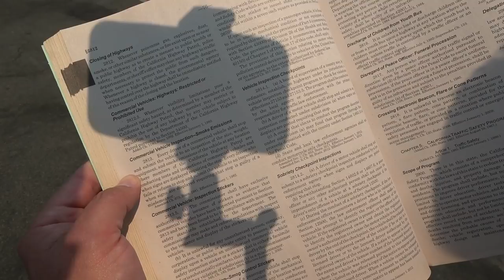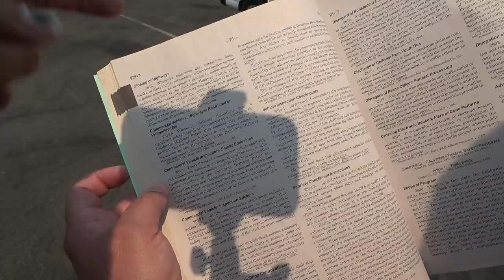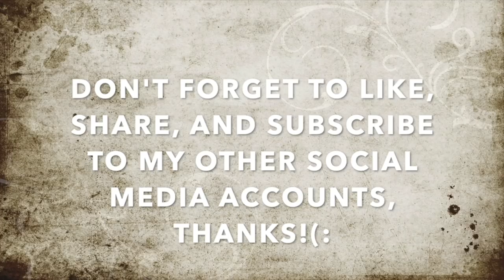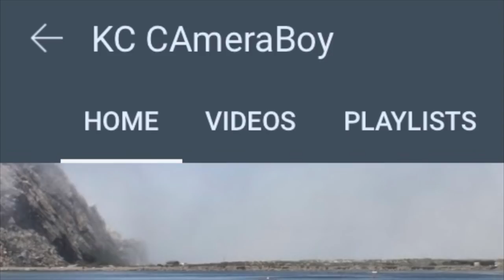Road Pirate Gets Shut Down For Making-Up Imaginary Laws To Harass People In Public-1st Amendment